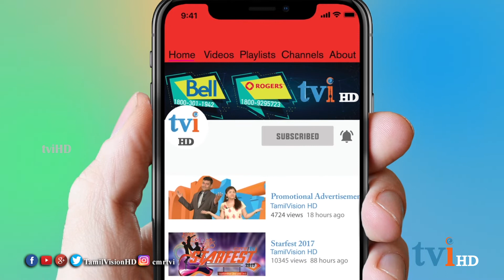tviHD Ivayal Ippadithaan | Episode 89 | tviHD Comedy Show | இவையள் இப்படித்தான்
tvi தொலைக்காட்சியின் "இவையள் இப்படித்தான் "